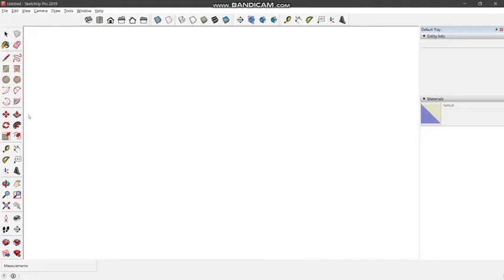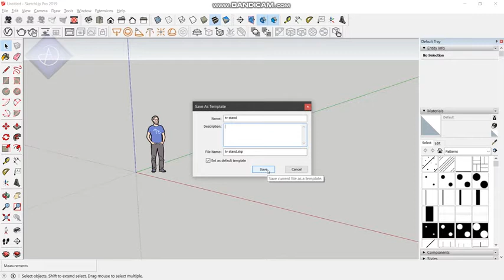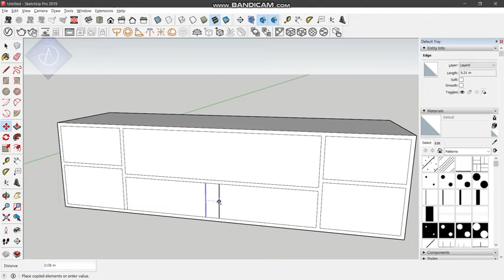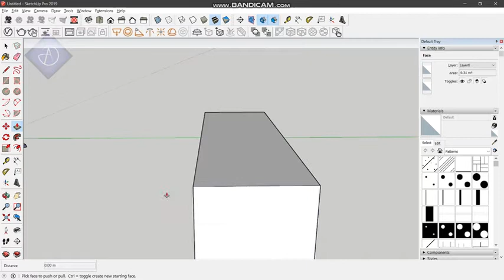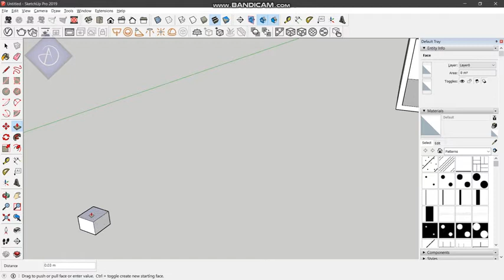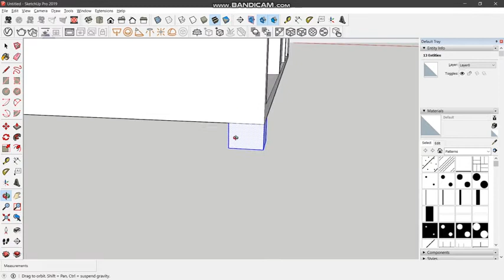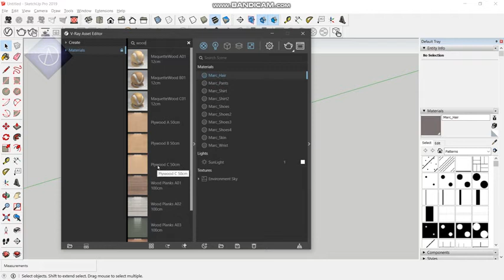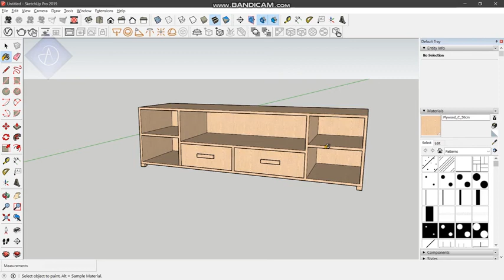How to make tv stand in sketch up in amhric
Learn more in sketchup